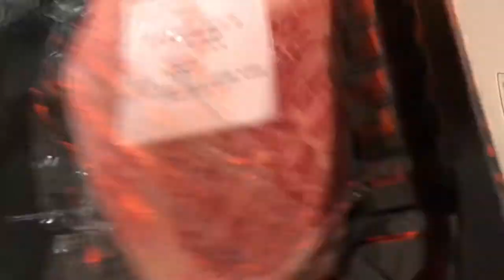WAGU BEEFSTEAK - THỊT BÒ WAGU MỀM NHƯ BƠ TAN NGAY TRONG MIỆNG.